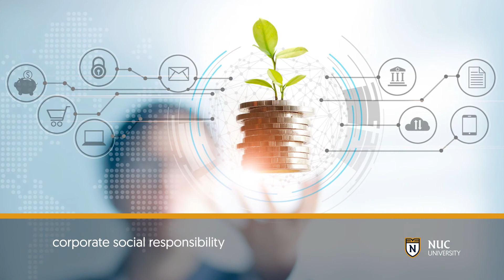Social and Ethical Responsibility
In this course, students will analyze key concepts of ethics and social responsibility in today’s business environment from a managerial perspective. They will evaluate how variables such as stakeholders, personal values, and environmental factors influence decision-making in an organization. In addition, students will examine current trends related to laws, corporate governance, employee rights, and corporate social responsibility.